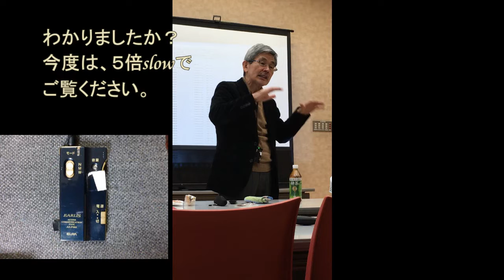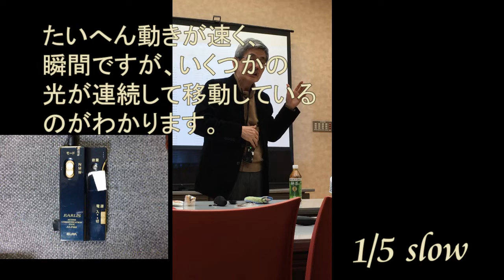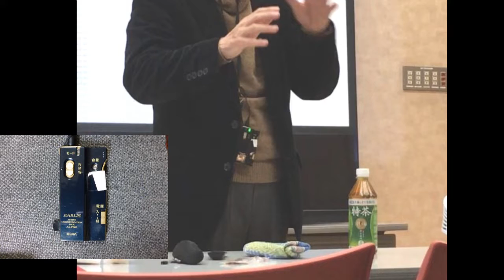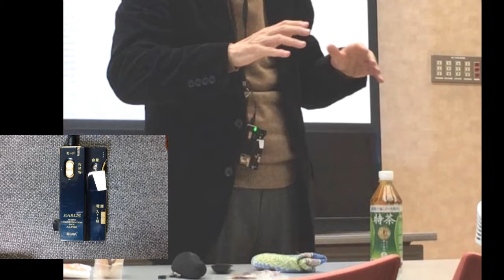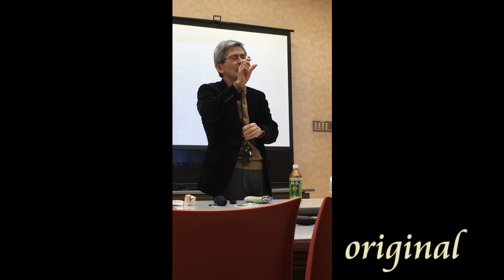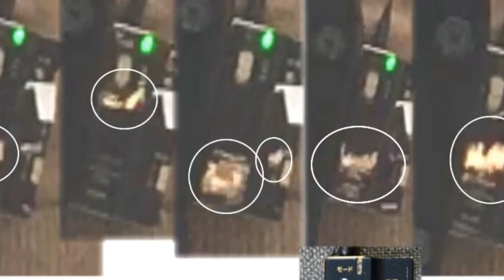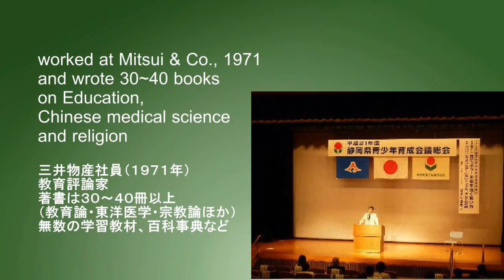0971B 簡追版・Video Diary ビデオ日誌「2019 04 14 Strange Light Incident 名古屋会（JR岐阜駅前）の席に現れた怪光現象・記録用」